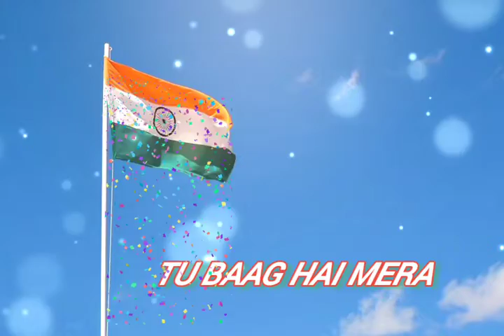O Desh Mere status / Arijit Singh/$p.$tatus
Desh Mere lyrics in Hindi sung by Arijit Singh from the movie Bhuj: The Pride Of India. The song is written by Manoj Muntashir and music composed by Arko. Starring Ajay Devgn, Sanjay Dutt, Sonakshi Sinha, Ammy Virk, Nora Fatehi.